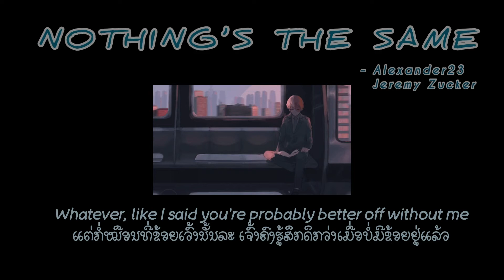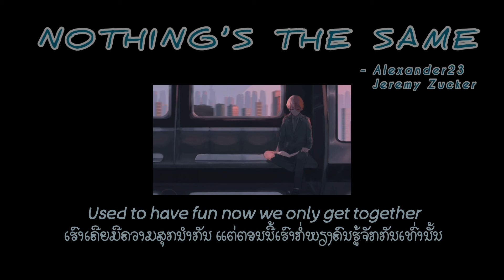Nothing's the same - Alexander 23, Jeremy Zucker //LAOSUB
nothing's the same as it was before😶

follow artist on:
Alexander 23: